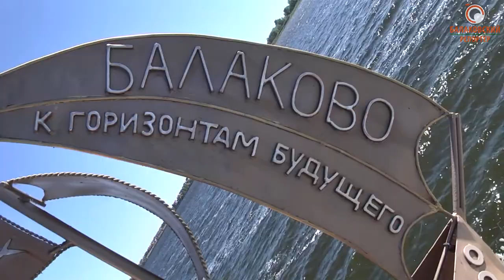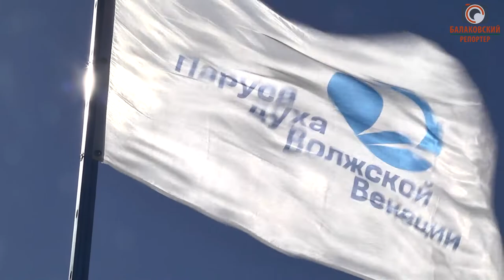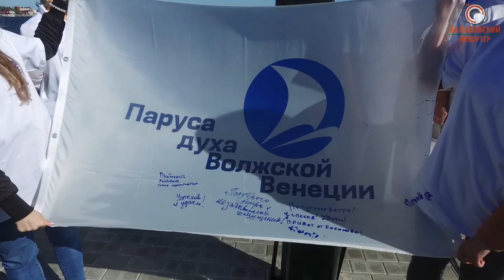Паруса духа Волжской Венеции